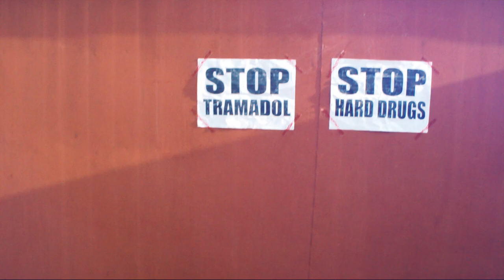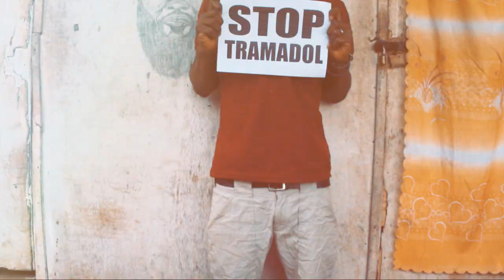ExCo BwOi - STOP TRAMADOL (OFFICIAL CAMPAIGN VIDEO)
PLEASE MAKE THIS VIRAL.

Every Ghanaian citizen must stay away from this WAHALA